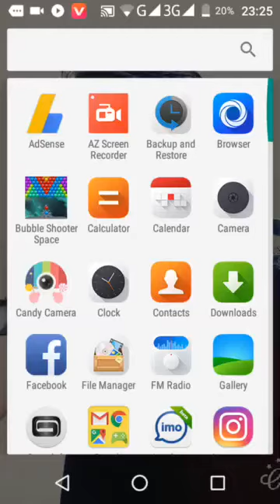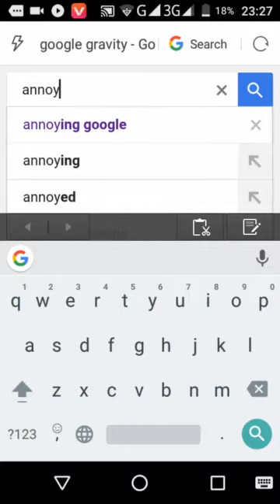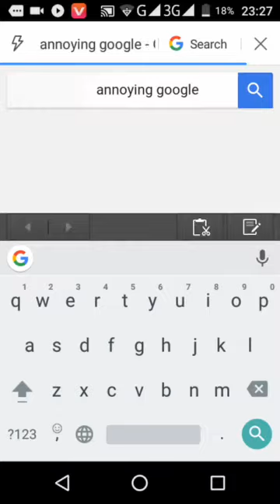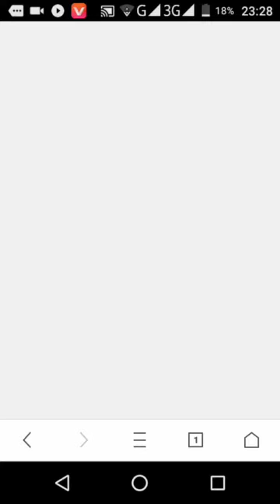Google Search ingine Trick